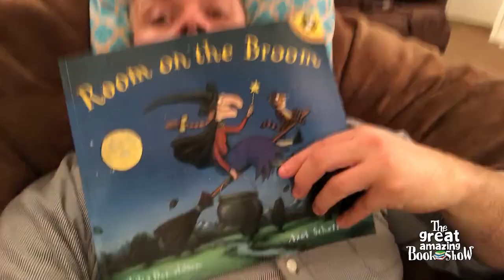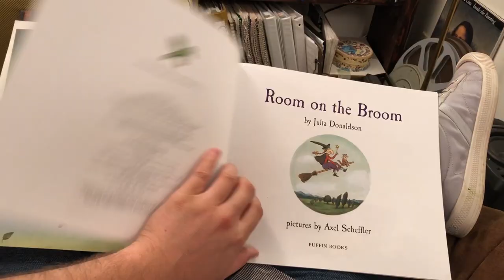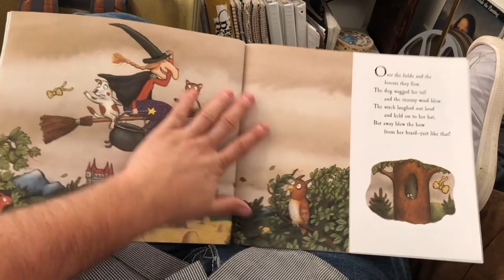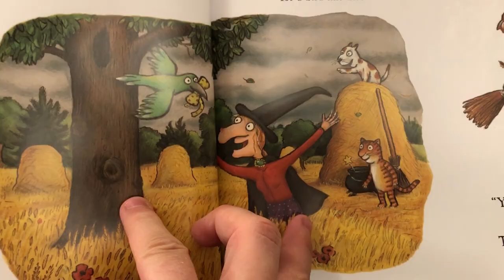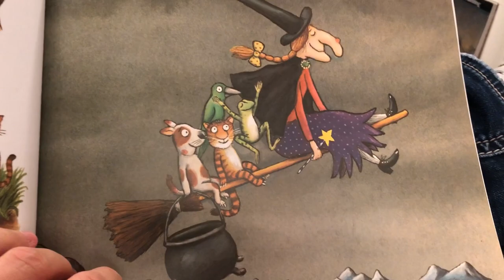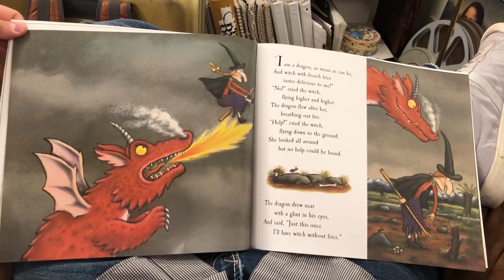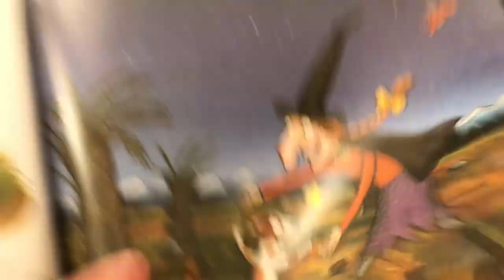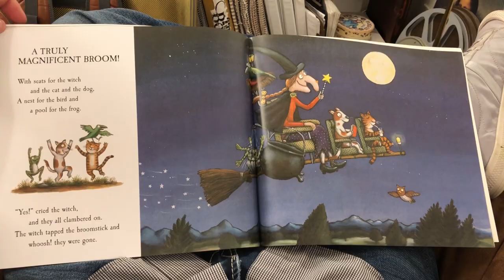Room on the Broom - By Julia Donaldson - Read Aloud - Bedtime Story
This bedtime story is a perfect read aloud for bedtime or long road trip travel with your children. Young kids will love this thrilling adventure with a rhythm and rhyme that makes the telling that much more enjoyable. Told with humor and plenty of funny faces young children will be waiting for their own ride on a Halloween broomstick.

For this Book Show I share a wonderful rhyming story about a little ginger haired witch who goes on an incredible adventure with four new animal friends who end up helping her get out of a terrible situation with a fire breathing dragon. Just in time for Halloween, this is a book your children are sure to love!
Since we're sharing scary things, I thought I would share one of my niece’s and nephew's favorite things at my house, The Space Squid.
It's in a separate video so you don't have to watch it if your children are easily frightened.